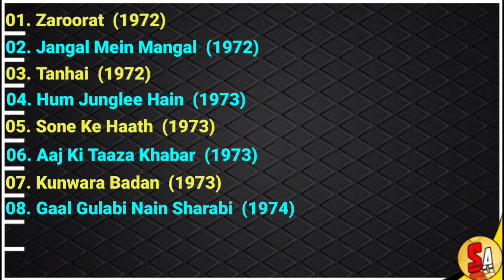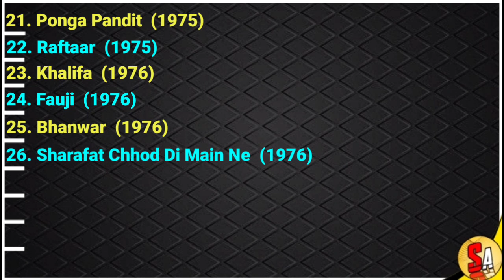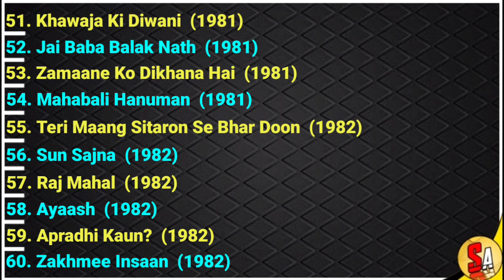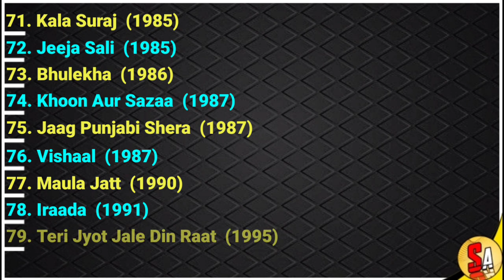Arpana Choudhary | Bollywood Hindi Films Actress | All Movies List